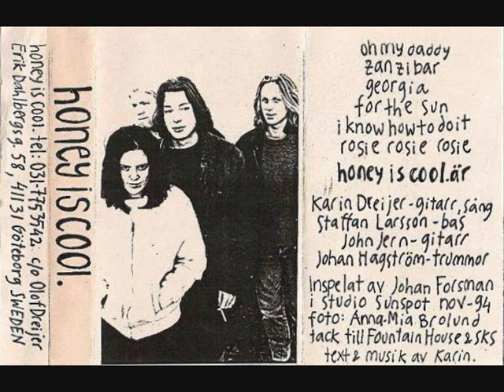Honey Is Cool - 01.Oh My Daddy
från "[1994] Honey Is Cool" Demo